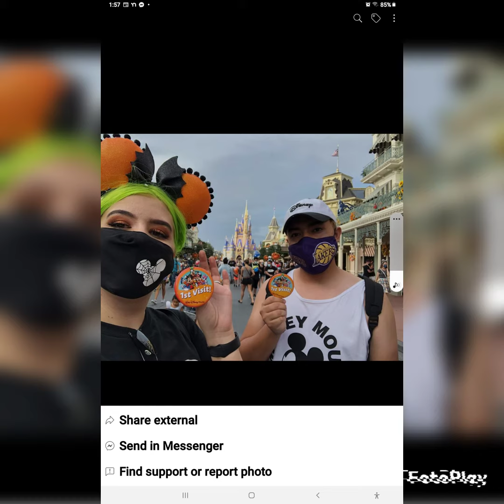Destiny birthday 2022